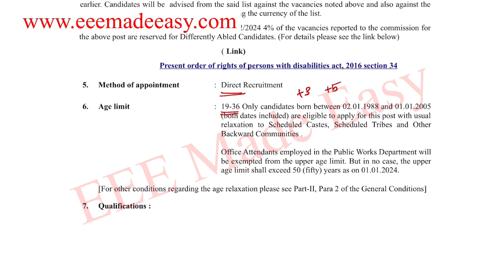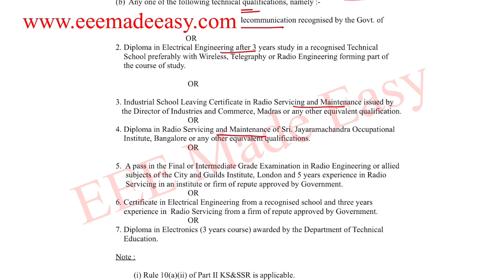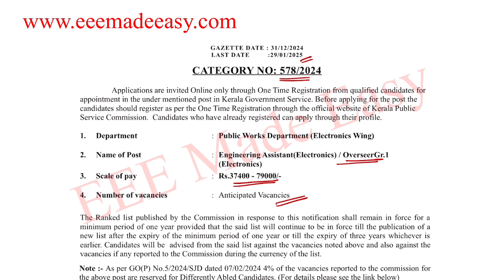💥PWD യിൽ അവസരം 👍|Engineering Assistant Overseer Electronics in PWD|578/2024 Notification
You can Refer and study these two books as per syllabus . We will upload expected syllabus soon

💥അടിമുടി മാറിയ സിലബസ്💥|Syllabus Industries Extension Officer Kerala PSC|IEO 2025 syllabus

Books  for Assistant Director  industries & Commerce Based on New Syllabus

Business Administration Books
MCQs GUIDE Principle of Management

Business Studies Guide Book 2024 with Theory + Practice MCQs

Business Studies Part1 And Part2 Textbook for Class - 12

Oswaal CBSE & NCERT One For All | Class 12 Business Studies For 2025

NCERT Business Studies Textbook Part-1 For Class_12
Business Studies Part 2 – Class 12
BUSINESS STUDIES CLASS-12 PART-A BY SUBHASH DEY

BUSINESS STUDIES CLASS-12 PART-B,  BY SUBHASH DEY

Assistant Director Industries& commerce Previous year question paper